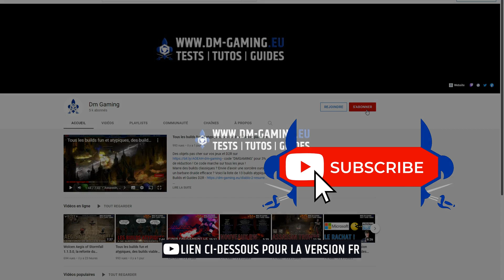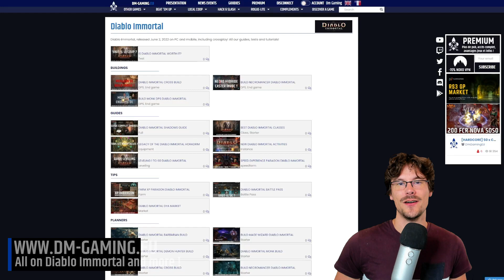Change Class Diablo Immortal, my feedback after three weeks on my reroll ! Stuff you should NOT do !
After three weeks following my class change on Diablo Immortal, I give you my feedback and the mistakes to avoid!
for cheap Eternal Orbs with "DMGAMING" code !

Gambling Diablo Immortal, Yakin legendary ratio: (00:00)
Changing classes, reminder of what you keep and loose: (00:18)
Legendary powers, getting the new essences: (00:55)
Sets, use your old one in the meantime: (01:23)
Skins, bound to your class: (01:39)
Legendary gems, salvage your old ones: (01:57)
PvP, keep doing the 3 per day, but ! : (02:22)
Changing class again, be careful ! : (02:40)
Conclusion, changing class: (03:18)
Don't forgot to follow our channel, thanks!: (03:43)

In conclusion, changing class on Diablo Immortal is completely remaking a person while keeping your combat score, paragon, number of gems or even sets. Otherwise, the skins, charms and essences will have to be redone from scratch, as well as the sets if you go from a strength character to an intelligence character and vice versa!

Diablo Immortal Dm Gaming
By Alchemists, August 2022